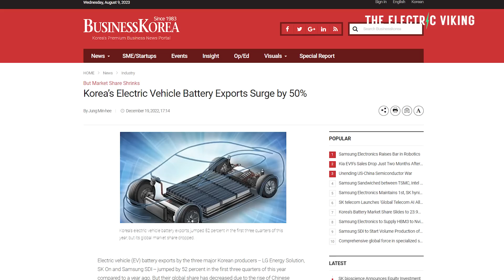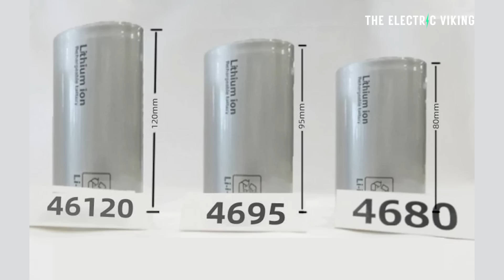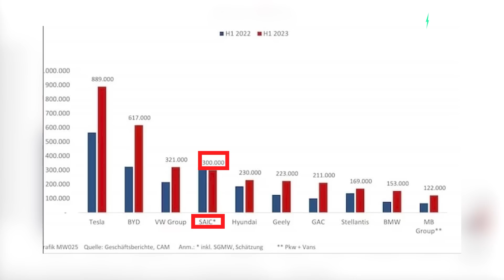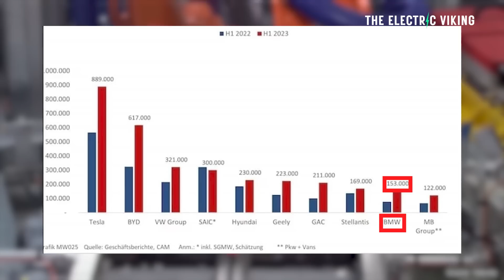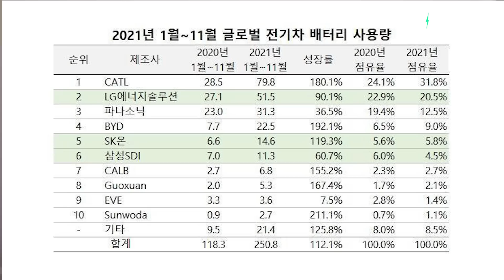Samsung hits 4680 Battery energy density target in race for Tesla order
First Ride In A Tesla Model S Converts Petrolhead & Inspires Him To Start An EV Festival